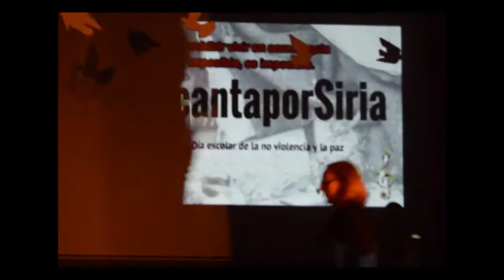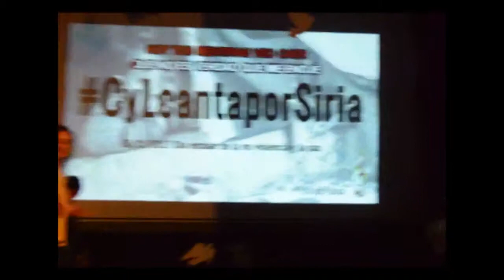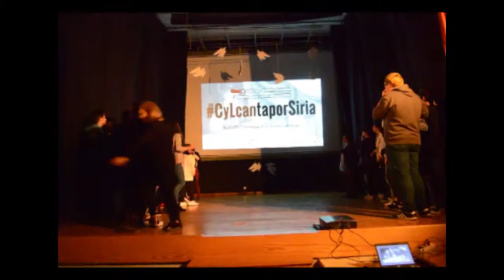ACTUACIÓN PAZ I.E.S.O. QUERCUS